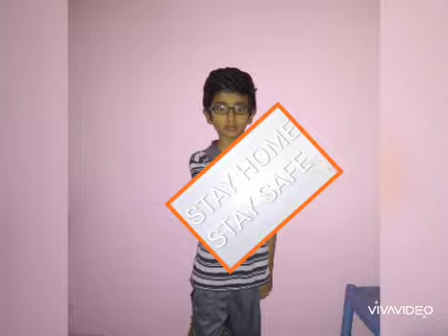Stay Home...Stay Safe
This was a small Social Message given by two brothers... giving a message to all children not to go outside and affect with COVID-19..